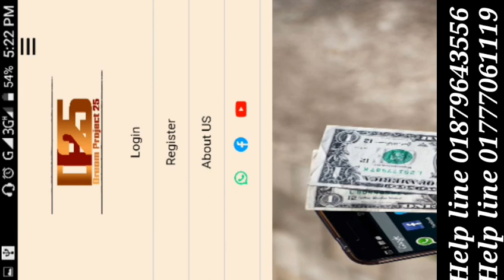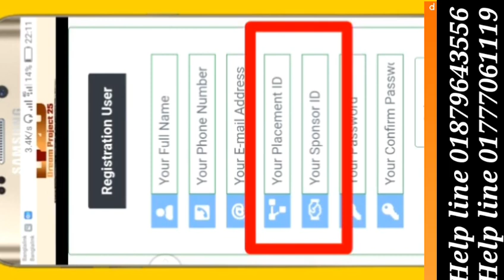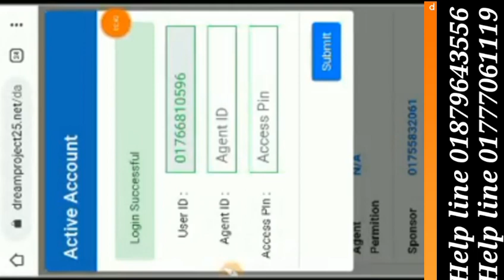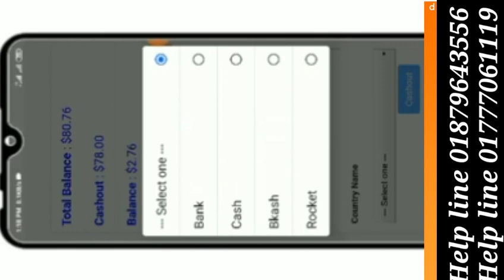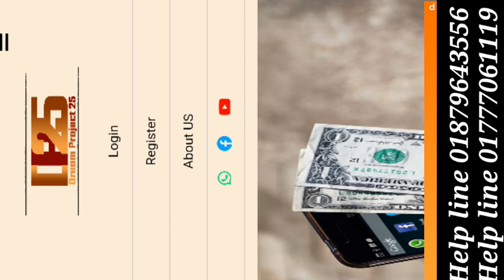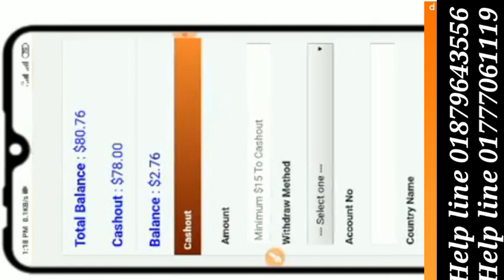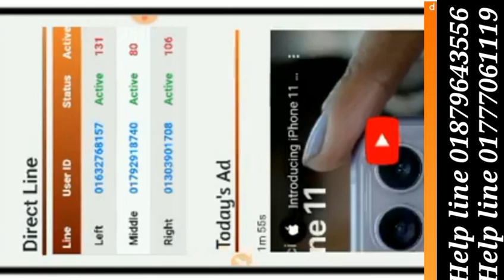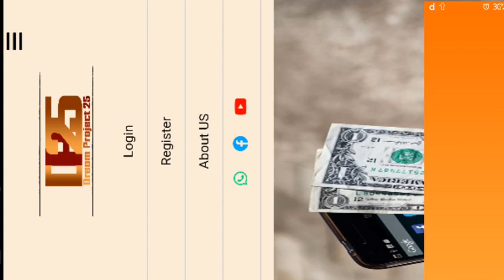অনলাইনে ভিডিও এ্যড দেখে মাসে $200 সেলারি ও প্রজেক্টের মালিক হন সহজেই 100%ট্রাস্টেট সাইট পেমেন্টপ্রুফ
বন্ধুরা ১০০% রিয়েল সাইট, আপনার
যদি কোন প্রশ্ন অথবা তথ্য জানার থাকে তাহলে হেল্প লাইনে whatsapp নম্বরে যোগাযোগ করুন।

·এছাড়া যদি আপনি তাদের মেম্বারশিপ নেন। তাহলে তারা আপনাকে সব ধরনের কাজ বুঝিয়ে দিবে। যারা মেম্বারশিপ নিবেন ভাবছেন আমি সাজেস্ট করবো আপনারা দেরি না করে প্রথম দিকেই নিয়ে ফেলুন নতুবা দিন দিন কম্পিটিশন বাড়বেই।

·এছাড়া আপনি আমার পার্সোনার গ্রুপে জয়েন হয়ে আরো বিস্তারিত তথ্য জানতে পারেন।

***ভিডিও দেখে টাকা আয়***
 ৫৫০০০ টাকারো বেশি  ইনকামের ১০০% ট্রাস্টেট সাইট!!!

যেখানে আমি নিজেই কাজ করি।

আমি কিভাবে কত টাকা উপার্জন করতে পারি?
     এবং এটা আমার whatsapp নম্বার

আপনাকে যা করতে হবে তা হ'ল প্রতিদিন ৩০ মিনিট থেকে ১ ঘন্টা অবধি কাজ করা জরুরি। প্রতি ভিডিও গড়ে  16.99 টাকা থেকে 50 টাকা উপার্জন করতে পারেন। আপনি আপনার রেফারালদের দ্বারা দেখা ভিডিওতে প্রায় 25%থেকে 50%অতিরিক্ত উপার্জনও করতে পারেন।

আমি কীভাবে আমার উপার্জিত টাকা  পেতে পারি?

মিডজবস থেকে টাকা উইথড্র  করা খুব সহজ। সমস্ত পেমেন্টগুলো সোমবার এবং বৃহস্পতিবার করা হয়
সর্বনিম্ন পেমেন্ট হলো 20$।

আপনার ট্রায়াল একাউন্ট থেকে বেসিক  একাউন্টে আস্তে হবে আর সেখানে আপনাদের খরচ হবে বাংলা টাকায় ৩৮২৫/- তারপর প্রতিদিন ১৫৩টাকা করে একাউন্টে জমা হবে, শর্ত একটাই আপনাকে প্রতিদিন ৯ টি ভিডিও ৩০ সেকেন্ড করে দেখতে হবে আর এভাবে ৩৬০ দিন পেতে থাকবেন।

সবকিছু জেনে কাজ করার সিদ্ধান্ত নেবার পর  রেজিস্ট্রেশন করুন।
শুধু শুধু একাউন্ট করে ফেলে রাখলে কোন ইনকাম হবেনা সুতরাং ইনভেস্ট করে ভালোমানের ইনকাম করতে চাইলে এখনই ক্লিক করুন।
  এবং ফ্রিতে Midjobs সাইটে ঘুরে আসুন।

প্রয়োজনে আমাদের গ্রুপে যোগাযোগ করুন।
যেখানে আমাকে 24 ঘন্টাই পাবেন।

·এছাড়া আমার পার্সোনাল নম্বর
             ধন্যবাদ সকলকে।

ভিডিও দেখে ইনকাম করুন, watch videos and earn money, online income, onlinehelp360, midjobs.com, midjobs review, midjobs payment proof, how to make money online 2020, earn money by watching ads paypal,